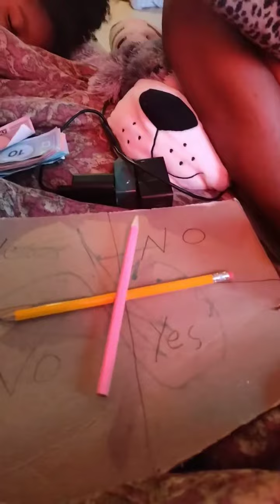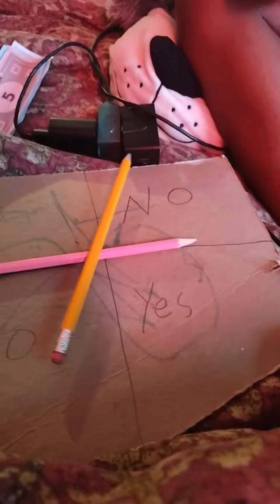Charlie Charlie Board Game Comedy With The "IT" FAMILY 🤣